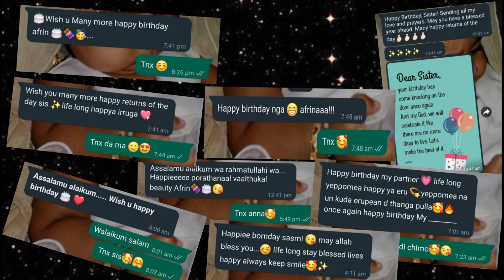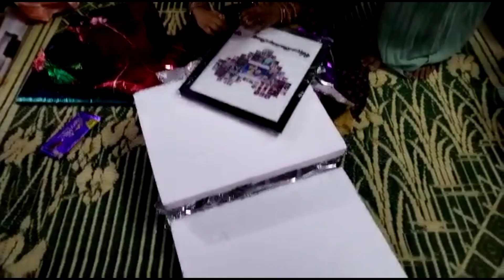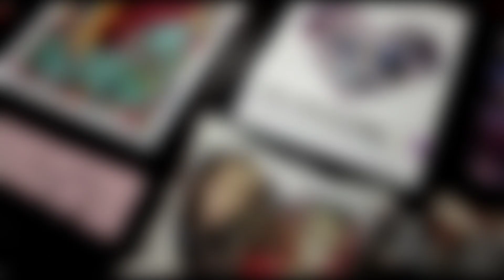My Birthday Vlog// enjoy with mah friends// sweety creation